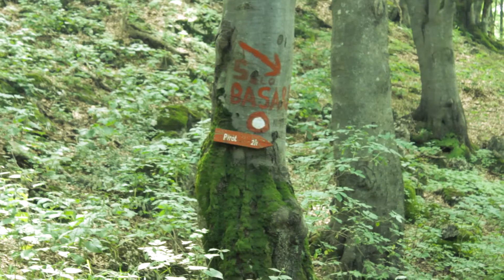Basarski kamnik, 1376 m.n.v., Vidlič, Pirot